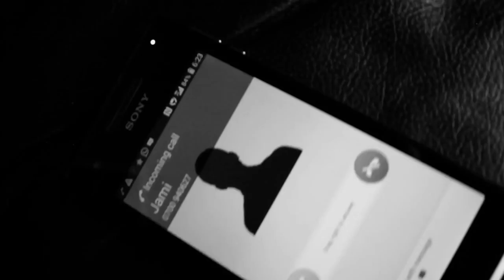Kyerondera_ Jamirah Kalungi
Thank you big time